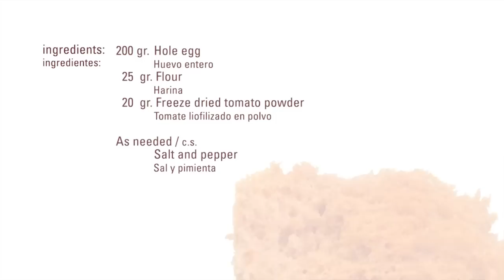Bizcocho de Tomate al Microondas · Tomate Liofilizado en Polvo · Verduras Liofilizadas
Ingredientes

200 gr. Huevo entero
  25  gr. Harina
  20  gr. Tomate liofilizado en polvo

(c.s.)

Elaboración:
Mezclar los ingredientes con un túrmix
Poner la mezcla en un sifón y dejar reposar en la nevera
Cargar el sifón con 2 cargas
Hacer un hueco o corte con un cuchillo en el fondo del vaso
Llenar los vasos con la mezcla del sifón hasta ¾ partes
Cocer al microondas a máxima potencia durante 35/40 segundos
Dejar enfriar y desmoldear